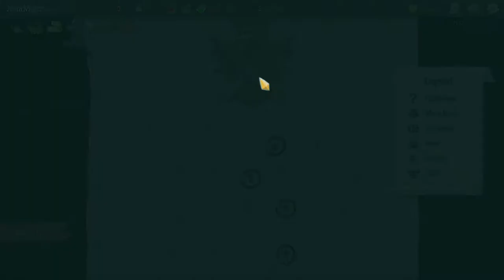But This One Is Mine | Slay the Spire | Ep 3 | Crazy Town Gaming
Crazy Town Gaming has TNT Dinomight and Jonaas playing Slay the Spire as they continue their journey to the Crazy Town!